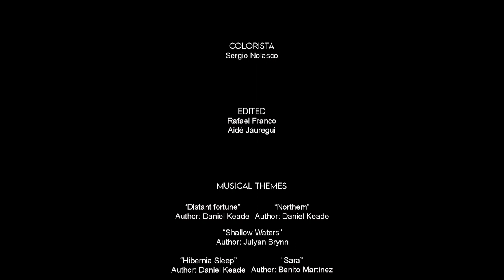Sara Cortometraje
‘Sara’, cortometraje lasallista, gana premio internacional de cine.
Sara compitió contra otros 50 cortometrajes de 45 países del mundo.
Sólo dos, incluido Sara, fueron mexicanos.
En primera instancia, el cortometraje tuvo un gran recibimiento durante las “Nubes de oro 2021”, un evento anual realizado al interior de la Universidad, donde estuvo nominado en ocho categorías y ganó cinco (Mejor cortometraje, Mejor guion, Mejor fotografía, Mejor edición y el Premio del Público). Como resultado, tuvo la oportunidad de concursar en el Festival Internacional de Cine Aladerri (AIFF por sus siglas en inglés), en Chicago.

El AIFF es parte del IMDB Award Listing Qualifier y está dedicado a la celebración de Cortometrajes. Apoya a los artistas, emergentes y establecidos, apasionados por la narración de cuentos a través del arte del cine.

FELICIDADES LASALLISTAS.

Este video e información se transmite como noticia y para no violar los derechos de autor, se utiliza video y textos originales que han sido publicados en los espacios que se encuentran en los enlaces descritos.